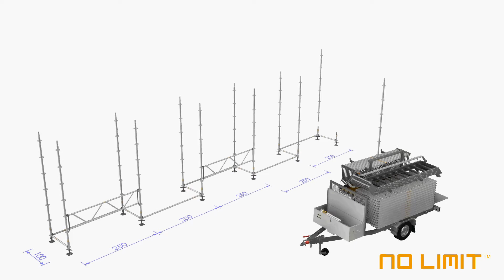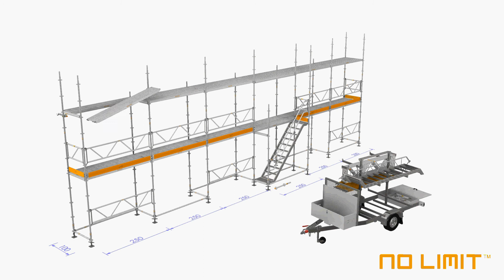Ställningstrailer - MonZon No Limit - Modulställning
(SE)
Vår SENASTE Ställningstrailer lastad med 1.0 meter bredd på modulställning i aluminium gör den till en helt unik byggställning.

- Byggställning som väger 50% lägre än motsvarande ställning i stål.
- MonZonRäcken™ eliminerar behovet av vertikal diagonalstag.
- Arbetsplattformar är helt täckta utan luckor och överlappande plank.
- Dubbla PSI-Plattformar 250 x 50 i Aluminium med integrerad lyftspärr och halksäker yta med perforering.
- Trapptorn i lättvikt för säker och enkel tillgång till båda våningsplanen.
- Kan användas i Lastklass 4, (3.0 kN/m2)
- Totalvikten på ställningstrailern är 1350 kg.
- 10-års garanti på byggställningen!
Inget liknande finns på marknaden!

(EN)
Our LATEST Scaffolding trailer loaded with a width of 1.0 meters on a modular scaffolding in aluminum makes it a completely unique scaffolding.

- Scaffolding that weighs 50% lower than the corresponding scaffolding in steel.
- MonZon Guardrails™ eliminates the need for vertical diagonal struts.
- Work platforms are completely covered without gaps and overlapping planks.
- Dual PSI-Combi Decks  250 x 50 in Aluminum with integrated lifting barrier and non-slip surface with perforation.
- Lightweight stair tower for safe and easy access to both floors.
- Can be used in Load Class 4, (3.0 kN/m2)
- The total weight of the scaffolding trailer is 1350 kg.
- 10-year warranty on the scaffolding!
Nothing like it is on the market!

(FI)
VIIMEISIMMÄT telineiden perävaunut, jotka on ladattu 1,0 metrin leveydellä alumiinirakenteisille telineille, tekevät siitä täysin ainutlaatuisen rakennustelineen.

- Rakennustelineet, jotka painavat 50% pienemmät kuin vastaavat terästelineet.
- MonZon Kaidetuki™  eliminoi tarpeen pystysuorille vinotukille.
- Työtasot on peitetty kokonaan ilman aukkoja ja päällekkäisiä lankkuja.
- Kaksi PSI-Combitaso, 250 x 50, alumiinia, integroidulla nostosuojalla ja luistamattomalla, rei'itetyllä pinnalla.
- Kevyt porrastorni turvallisen ja helpon pääsyn molempiin kerroksiin.
- Voidaan käyttää kuormaluokassa 4, (3,0 kN/m2)
- Telineiden perävaunun kokonaispaino on 1350 kg.
- 10 vuoden takuu telineille!
Mikään ei ole markkinoilla!

(NO)
Vår SENESTE stillasetrailer lastet med en bredde på 1,0 meter på et modulært stillas i aluminium gjør det til et helt unikt stillas.

- Stillas som veier 50% lavere enn tilsvarende stillas i stål.
- MonZon-rekkverk™  eliminerer behovet for vertikale diagonale stag.
- Arbeidsplattformene er helt dekket uten hull og overlappende planker.
- Dual PSI-Plattformer  250 x 50 i aluminium med integrert løftesperre og sklisikker overflate med perforering.
- Lett trappetårn for sikker og enkel tilgang til begge etasjer.
- Kan brukes i lasteklasse 4, (3,0 kN/m2)
- Den totale vekten på stillasetraileren er 1350 kg.
- 10 års garanti på stillaset!
Ingenting som det er på markedet!

(DK)
Vores SENESTE stilladsvogn fyldt med en bredde på 1,0 meter på et modulært stillads i aluminium gør det til et helt unikt stillads.

- Stillads, der vejer 50% lavere end det tilsvarende stillads i stål.
- MonZon Gelænder™  eliminerer behovet for lodrette diagonale stivere.
- Arbejdsplatforme er helt dækket uden huller og overlappende planker.
- Dual PSI-Dæke 250 x 50 i aluminium med integreret løftebarriere og skridsikker overflade med perforering.
- Letvægts trappetårn for sikker og nem adgang til begge etager.
- Kan bruges i belastningsklasse 4, (3,0 kN/m2)
- Den samlede vægt af stilladsvognen er 1350 kg.
- 10 års garanti på stilladset!
Intet som det er på markedet!